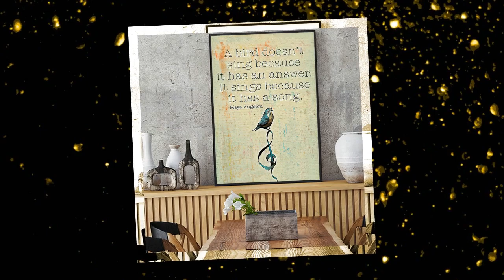Maya angelou a bird doesn't sing because it has an answer poster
Beliefs are closely related to your opinion, and to what you say or do. Perspective will determine the destination for you. To have faith and perspective, you first need to start with your own thinking. Think of your marketing strategy as bill payment. You pay your bills every month without thinking too much about them. Marketing can be compared to your breath. You cannot live long if you breathe only once. Maya angelou a bird doesn't sing because it has an answer poster. You have to breathe many times, over and over again. Marketing works the same way. You won't attract new customers or new business if you rely on just one marketing initiative. You have to breathe continuously to live. Likewise, to make more profits, you also have to constantly market.